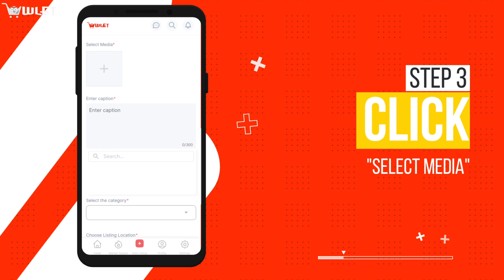How To Post Your Items On The Owletapp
Step 1: Download and launch the new look Owletapp.
Step 2: Click "Add Listings."
Step 3: Pick an item to upload.
Step 4: Enter caption.. ensure you use
Step 5: Choose category
Step 6: Choose your listing location
Then upload successfully.

for amazing deals!